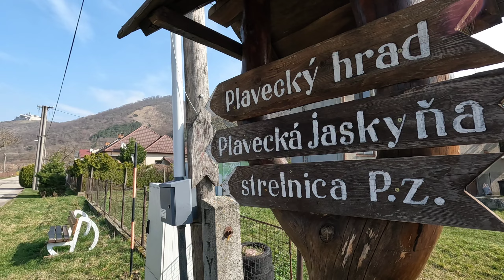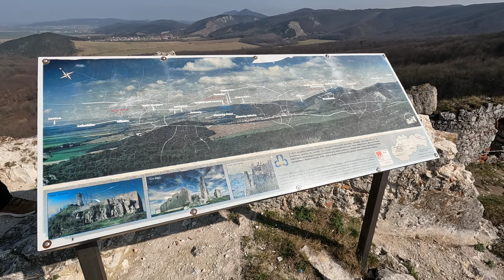Plavecký hrad (400 m n. m.)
Plavecký hrad iné názvy: hrad Plavec, historicky podľa jeho pôvodného vlastníka: Detrekov kameň) je zrúcanina hradu, ktorá sa nachádza nad obcou Plavecké Podhradie na kopci Pohanská v národnej prírodnej rezervácii Pohanská na západnom úpätí Malých Karpát.